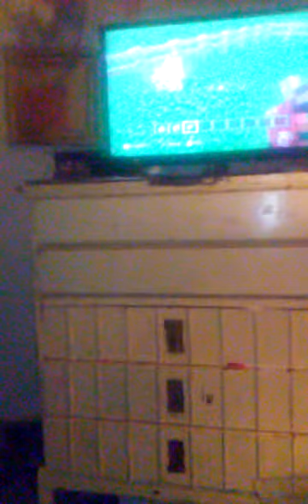Minecraft Lets play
Yay let's play minecraft